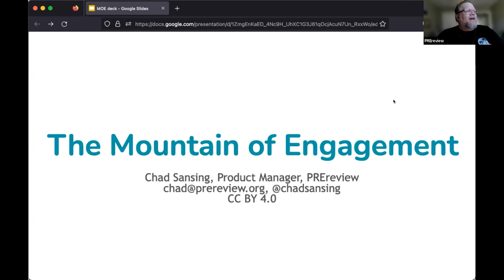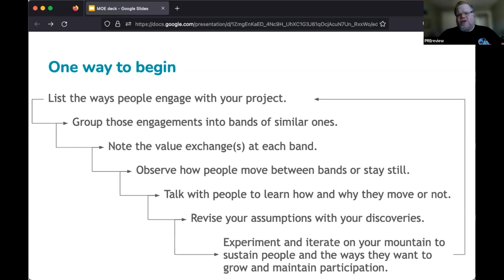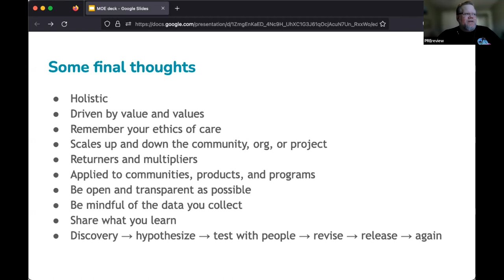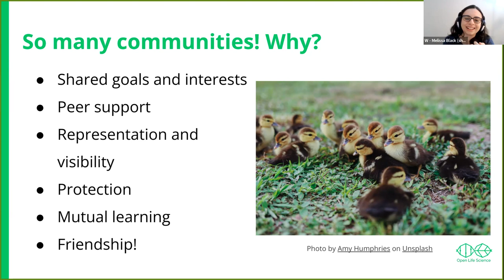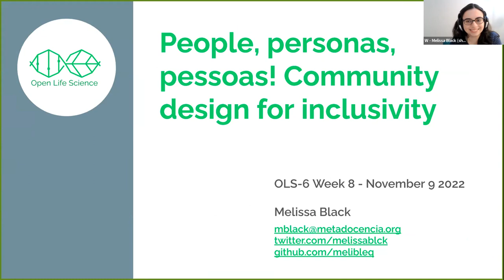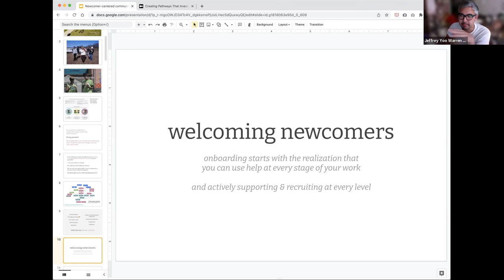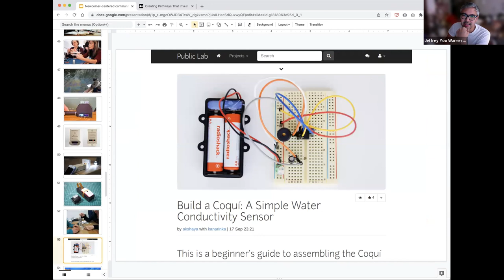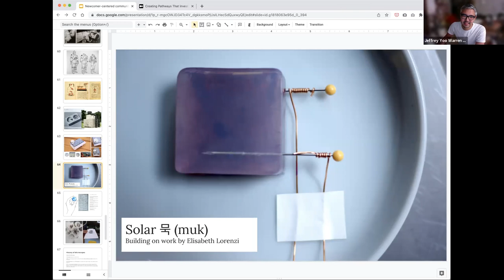OLS6 / week 8 / Community design for inclusivity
This is the “Community design for inclusivity” call of the OLS6 cohort of Open Life Science training.
Timestamps:
00:00 Greetings and Code of Conduct
03:36 Chad Sansing: Mountain of Engagement
32:49 Melissa Black: People, personas, pessoas! Community Design for Inclusivity
51:47 Jeffrey Yoo Warren: Reclaiming a View with Care